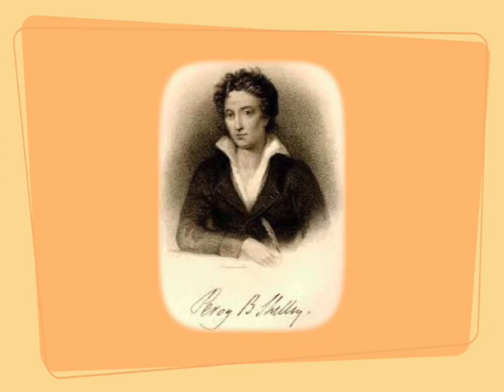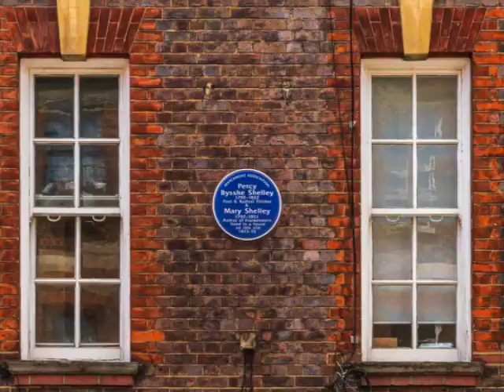18/03 LM MICRO NOVELA FRANKENSTEIN